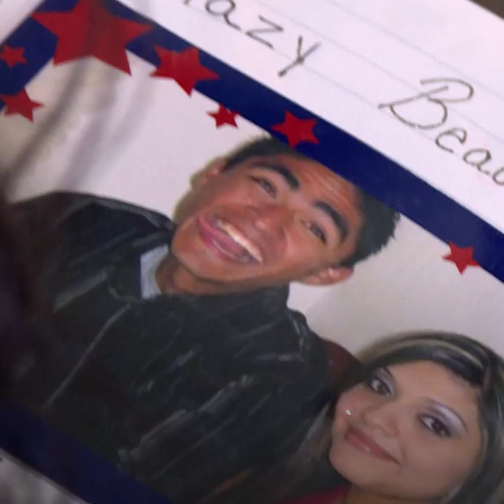Familia busca permanecer unida en medio de política de inmigración de Trump